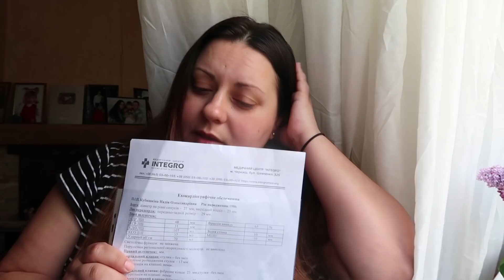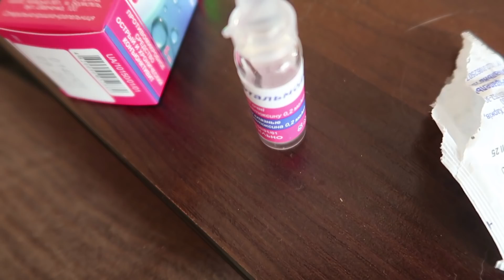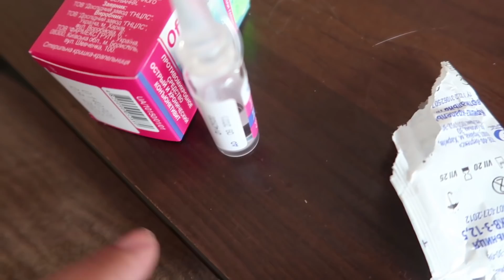VLOG Сделала УЗИ сердца ❤️.Что сказал врач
до востребования